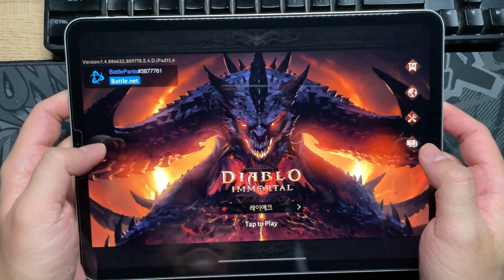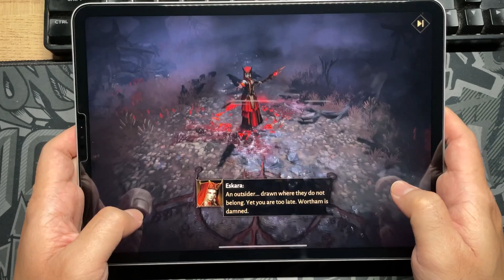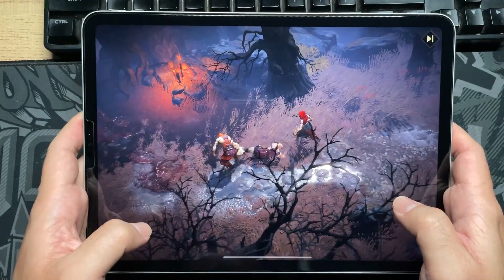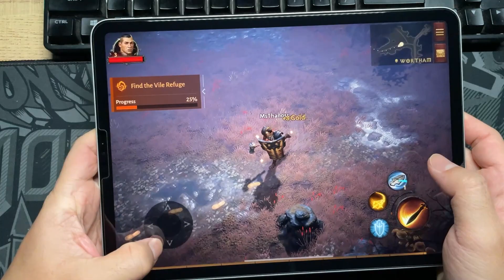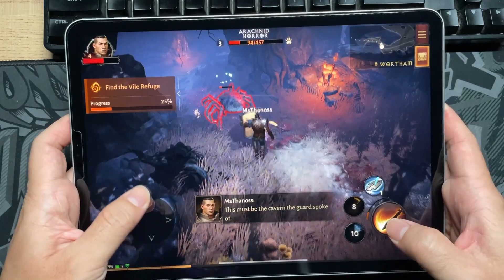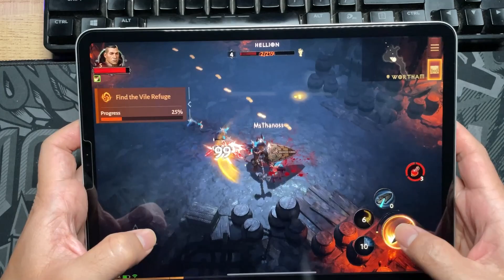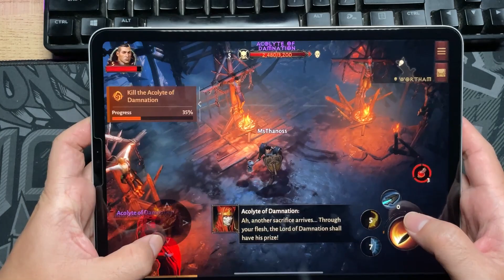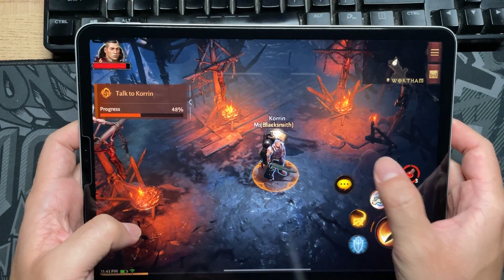iPad Pro M1 | Diablo Immortal Gameplay ( Ultra Graphics 60FPS - Medium Device Load )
Have Fun.